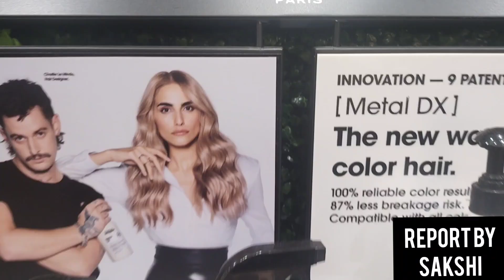Page 3 Luxury Unisex Salon & IRA nail, makeover and Academy opened in Gandhinagar